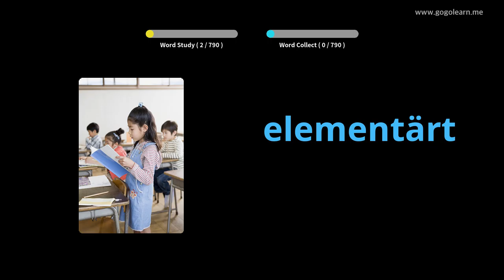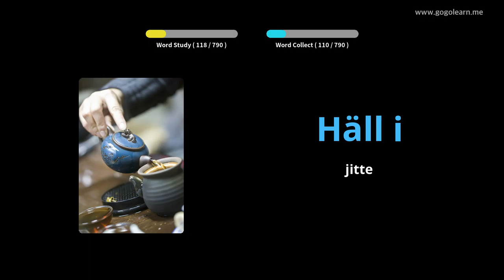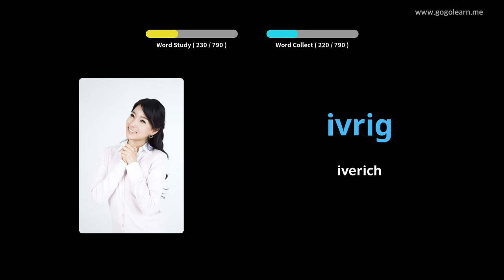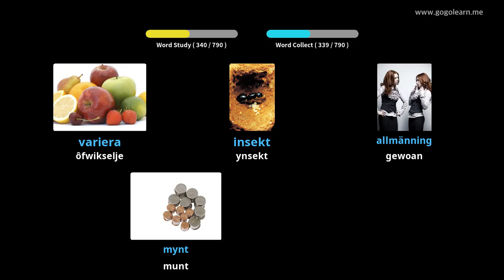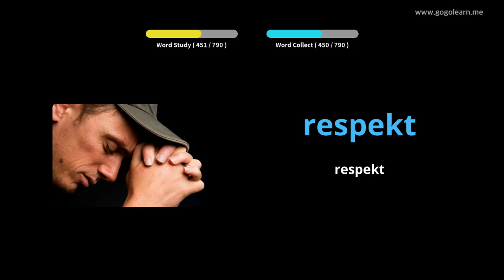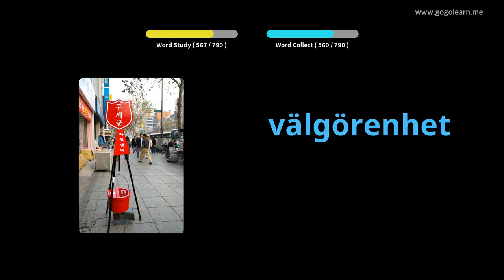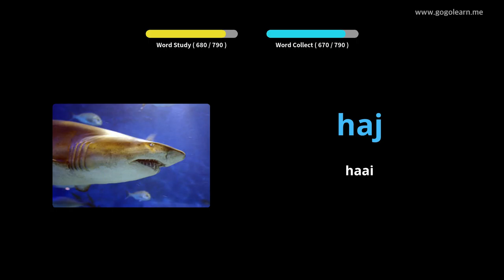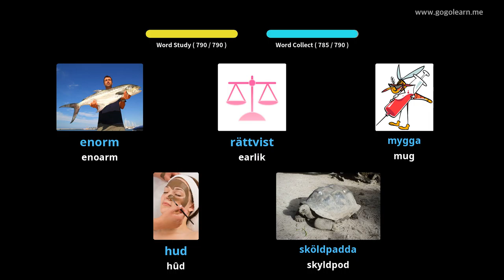Sweedsk wurdskat middelbere skoalle | Golearn